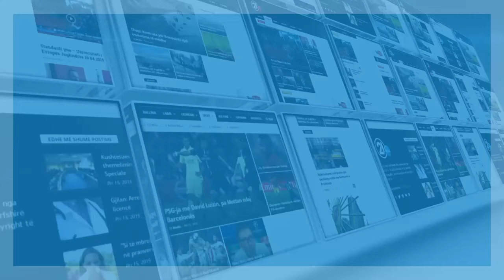KURTI DEKLARATA 26 02 2020